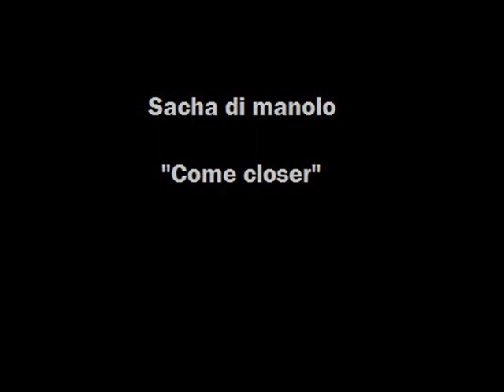Come closer - Sacha di Manolo